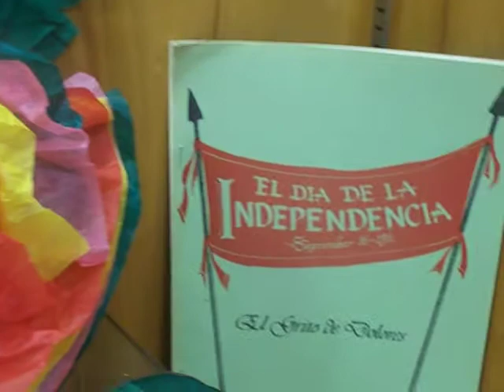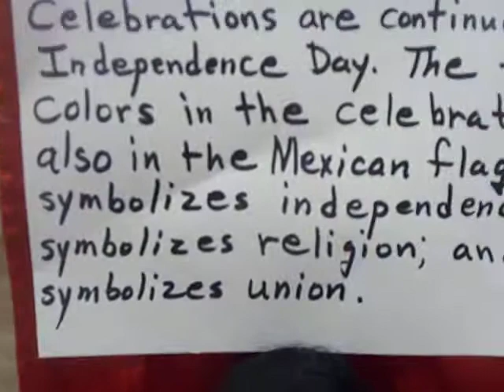Mexican Independence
Viva Mexico !